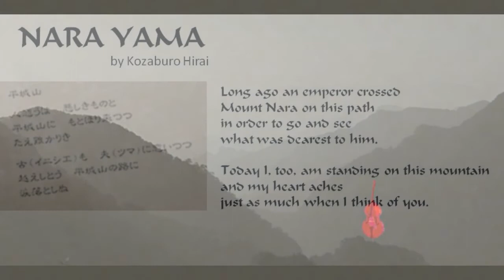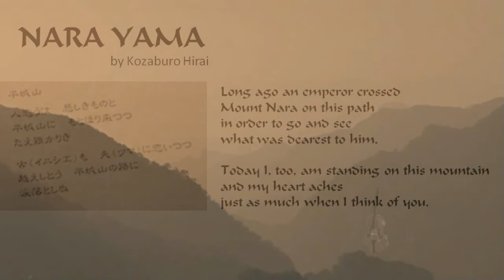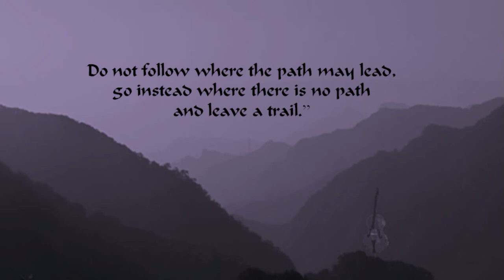Kozaburo HIRAI Nara yama for doublebass and piano, Christine Hoock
Kozaburo Hirai

Nara Yama for Classic Double Bass, Jazz Bass and Piano

Christine Hoock Classic Double Bass
Glen Moore, Jazz Bass
Barbara Nussbaum